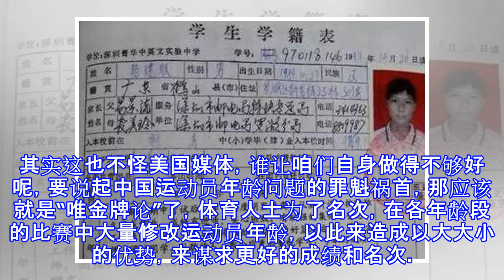周琦摊上大事了！被曝年龄造假，真相令人震惊！哈登：他这么老了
周琦摊上大事了！被曝年龄造假，真相令人震惊！哈登：他这么老了 近日，曾经报道过易建联年龄作假的《密尔沃基哨兵报》记者加德纳再次爆出新猛料，他说道：“我最近调查了火箭队中国球员周琦的年龄问题，我要说的是，虽然周琦在NBA的注册年龄只有21岁（1996年出生），但是据我所知，周琦应该是92或93年出生的，现在已经25岁！”相信易建联年龄门事件大家也都清楚，因为证据确凿，易建联在NBA注册年龄是1987年出生，但是一张易建联的学籍卡上清楚写明，易建联是在1984年出生的，由于有实物证据，很好地证明了易建联在年龄上作假，所以易建联的年龄造假问题，也是国内篮球人士不愿提起的“秘密”。易建联在离开NBA之...